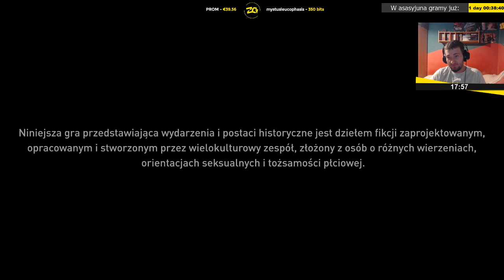Assassin's Creed: Origins | Epizod 15/31